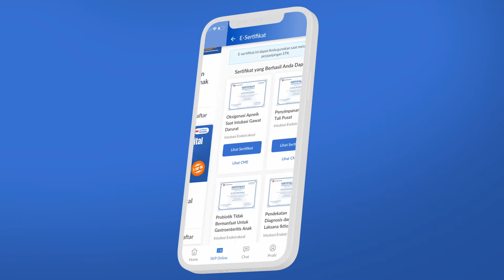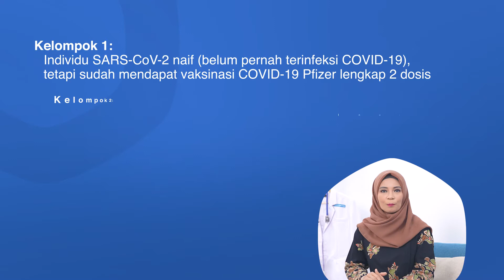Imunitas Alami vs Imunitas yang Diinduksi Vaksin COVID-19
Dok, pernah gak mendapat pertanyaan dari pasien, mana yang lebih baik, imunitas alami akibat terpapar COVID-19 atau imunitas dari vaksin? Kali ini, dr. Shanti akan mengulas berbagai bukti klinis mengenai topik tersebut. Simak, ya!